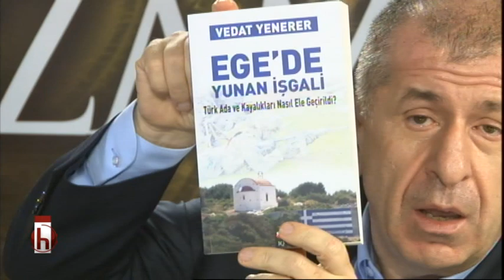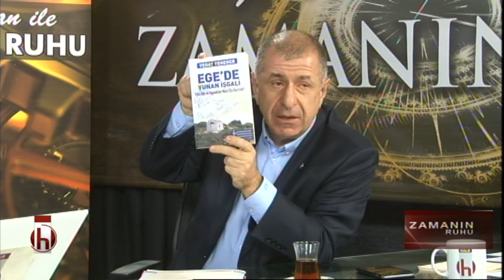İyi Parti'nin politikaları - 05.11.2017 Cüneyt Akman ile Zamanın Ruhu 2. Bölüm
Konuklar: Hakan Aygün
Prof. Dr. Ümit Özdağ / İyi Parti Genel Başkan Yardımcısı